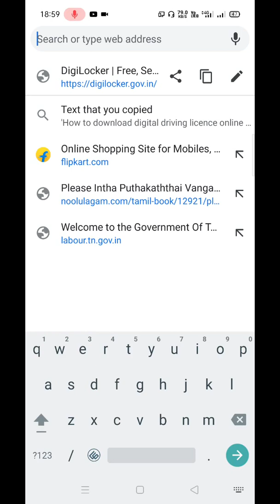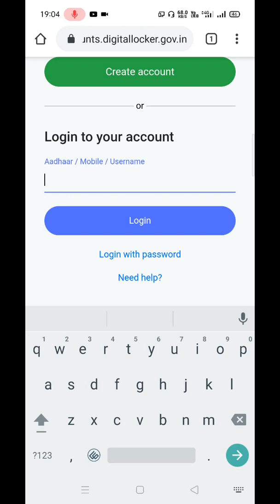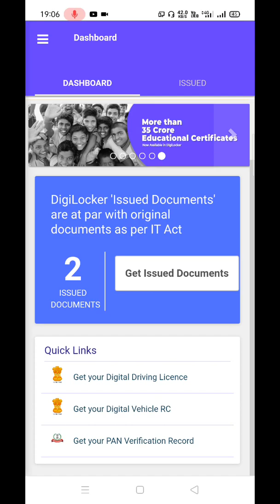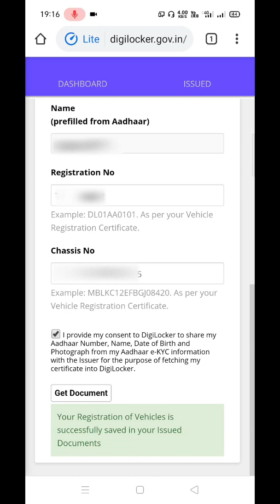How to Download vehicle RC book in your mobile in tamil/Digilocker.gov.in